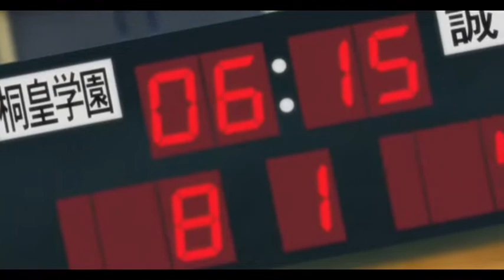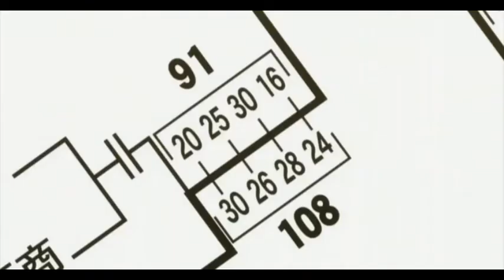Kuroko's Basketball" Anime Berdarah Panas" Anime Berdarah Panas Klasik